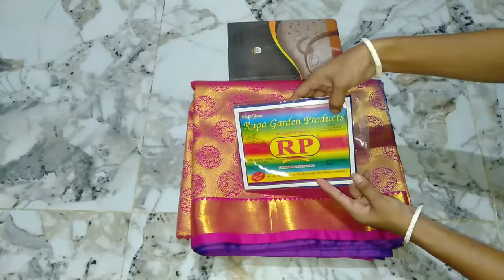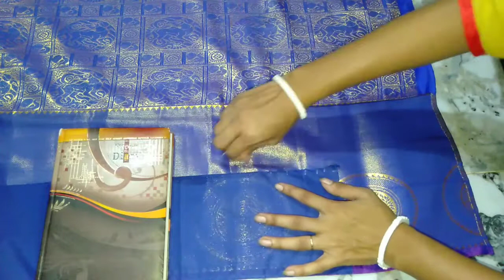সহজ পদ্ধতিতে শাড়ি ফলস সেলাই করুন।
সহজ পদ্ধতিতে শাড়ির ফলস পার বসান শাড়ির ফলস পার সেলাই বাড়ি বসে কি ভাবে সহজে শাড়ি ফলস বসবেন#sarre_falls#sarrefallsstich#শাড়ি ফলস